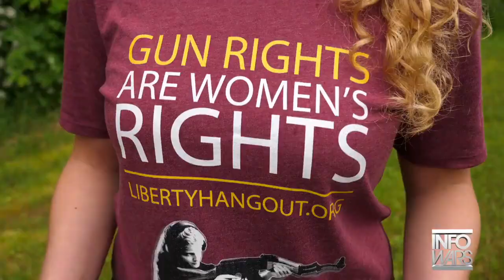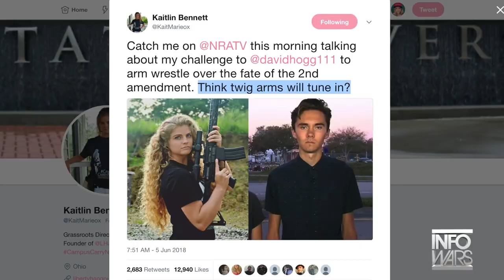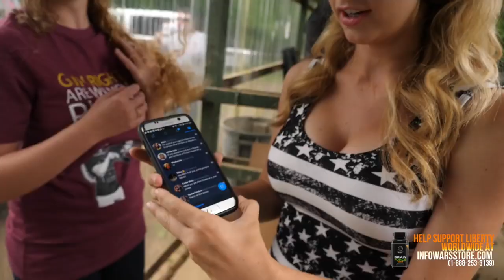8 JULY 2018 MILLIW WEAVER Gun Rights Are Women's Rights!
Infowars Reporter Millie Weaver goes to the gun range with Kaitlin Bennett to talk woman's rights and gun rights. Bennett is the Kent State student whose controversial pictures of her open carrying her AR-10 on her college campus went viral.